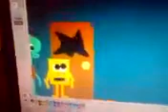The Mistery part 2